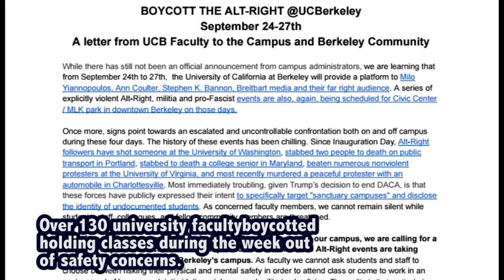Free Speech Week Recap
After weeks of attention, Free Speech Week was cancelled one day before it was set to begin. Speaker, Milo Yiannopoulos was met on-campus by protests and rallies that continued to assemble throughout the week.